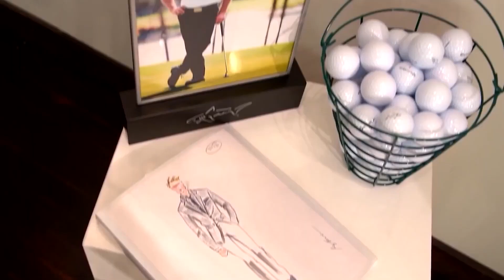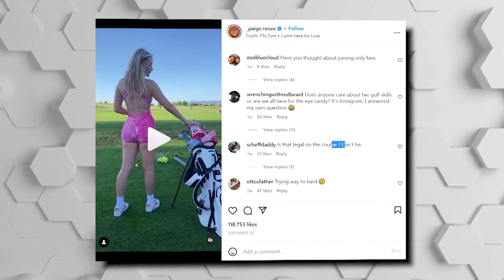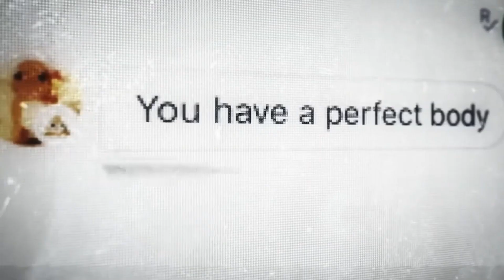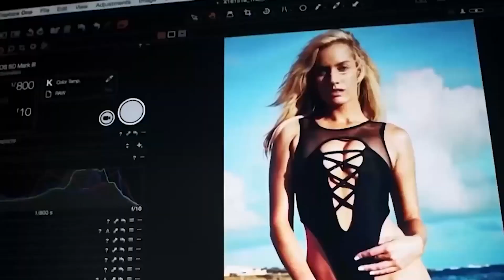How Paige Spiranac REALLY Feels About Greg Norman..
Welcome back to Scoreboard Central, today on the channel we're going to be talking about How Paige Spiranac REALLY Feels About Greg Norman if you're excited to learn more about this then make sure you watch the whole way through because you don't want to miss the details we have for you!